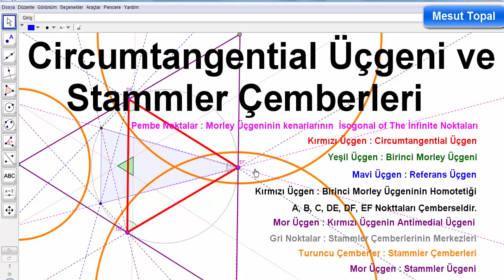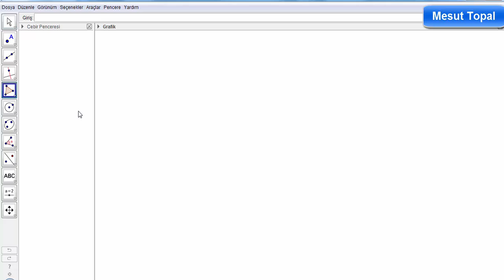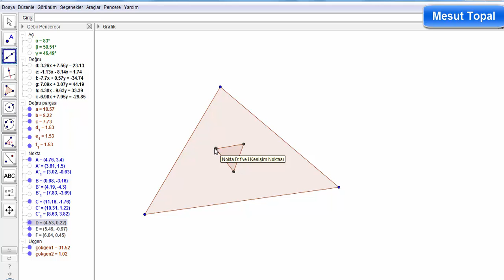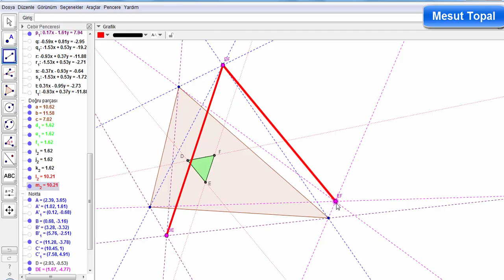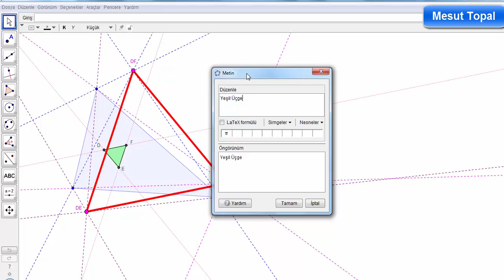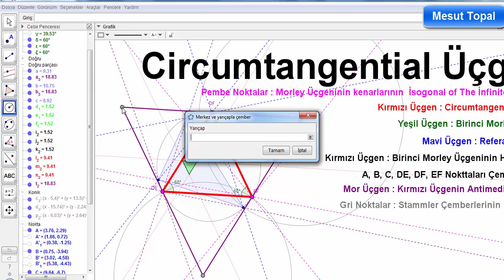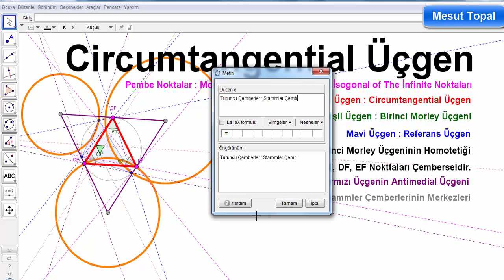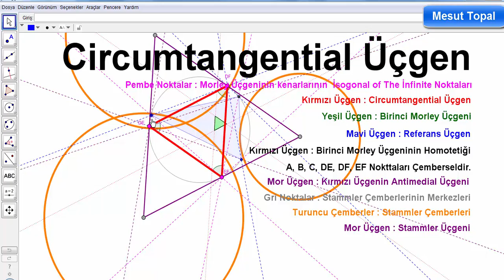Circumtangential Üçgeni ve Stammler Çemberleri